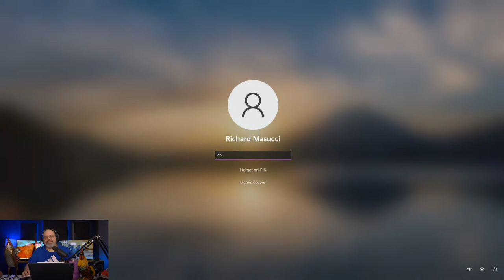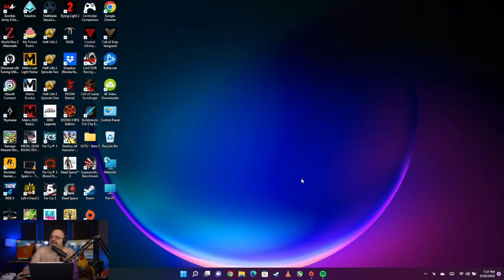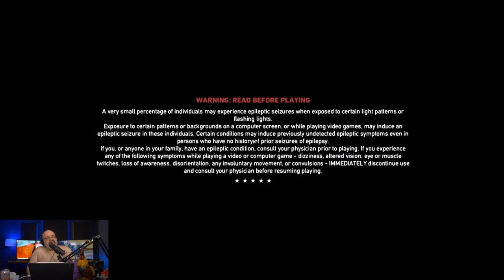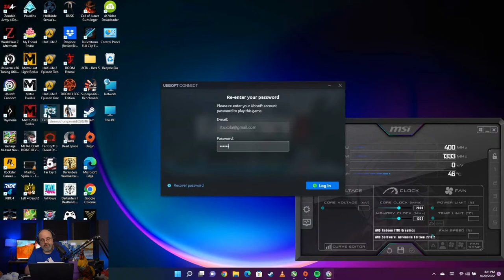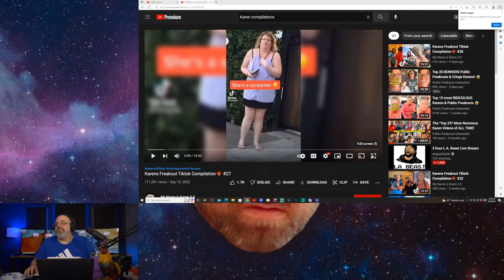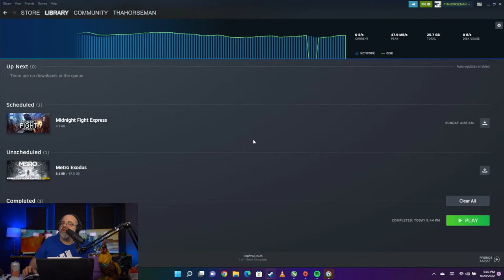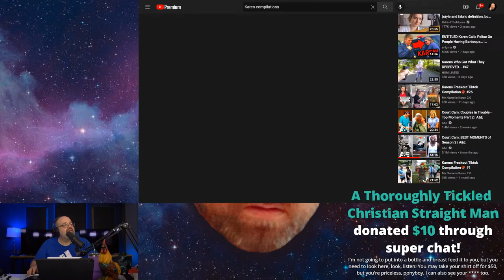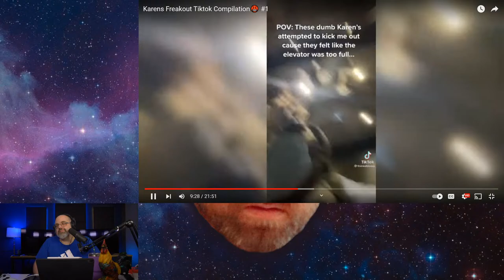Watching Karen Compilations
Book an exclusive video from me on Cameo!